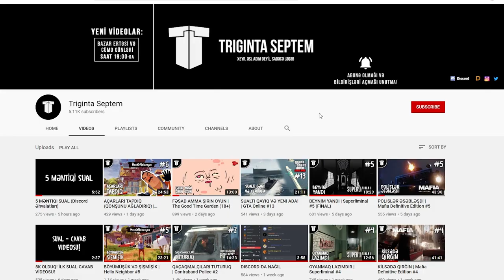SUDA YAŞAYAN QIZ | Inside #3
Qeyri-adi Inside oyununa yenidən qayıdırıq! Bu bölümdə suda yaşayan qız ilə üzləşirik. Və deyəsən bizi öldürməyə çalışır... Xoş izləmələr!
oyun
oyunlar
triginta septem
triginta
septem
oyun
kanali
azeri oyun kanali
gülməli montaj
yutuber
aztube
oyunçu
azeri yutuber
oyuncu
oyun videoları
montaj,
gülməli anlar
gulmeli anlar
triginta septem yeni video
triginta yeni
among us
raft
gta
pubg
the forest
dublyaj
dublaj